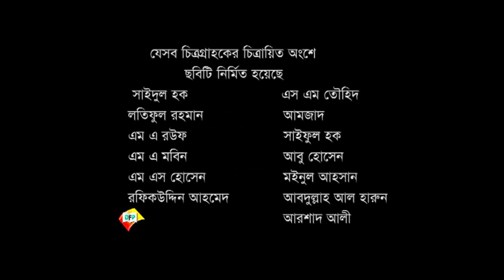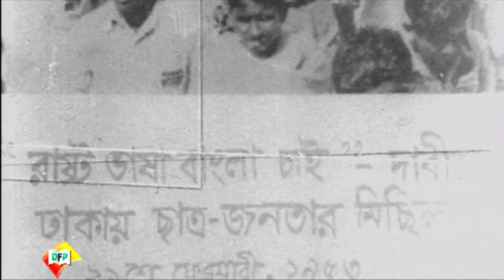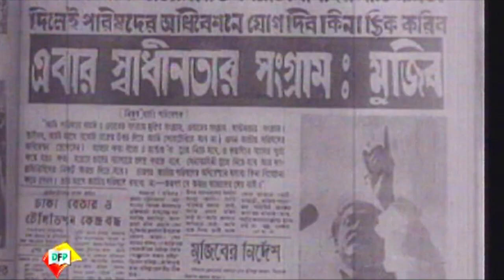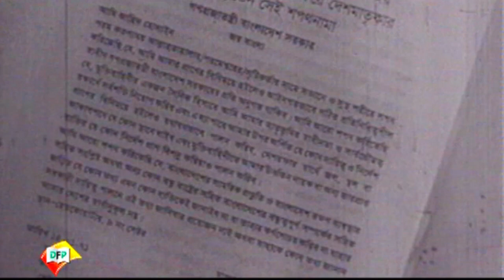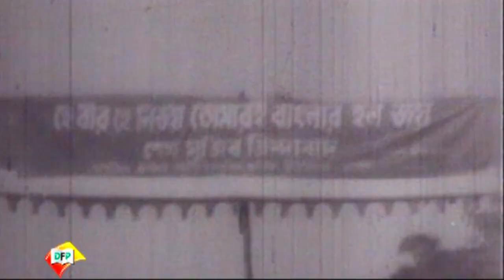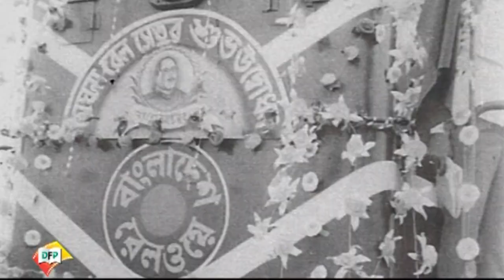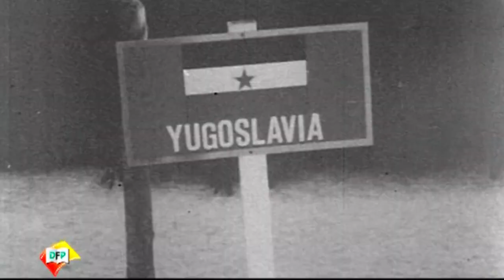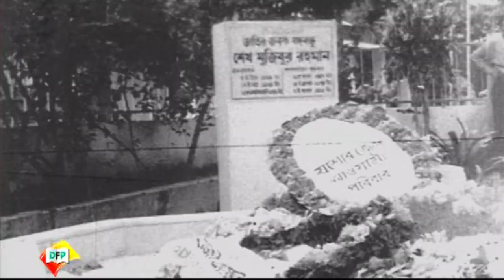Documentary on Bangabandhu